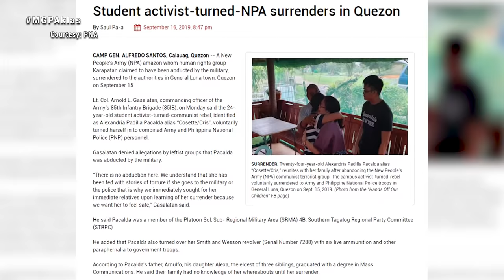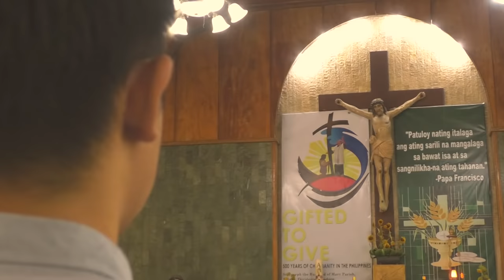Paglusob ng NPA sa Munisipyo, Dinukot ang Mayor | Magandang Gabi Pilipinas